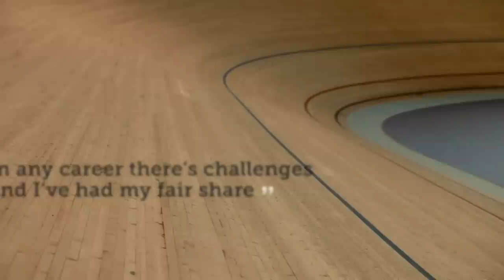SHANE PERKINS - RYOKOU DOCUMENTARY TRAILER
Ryokou follows the journey of Shane Perkins from his home in Adelaide post London Olympics to taking residence in Japan whilst competing in the 2012/13 Keirin competition.

The documentary explores the Japanese Keirin as a pivotal part of Shane's personal and professional growth, in context of some of the major events in his career.

The series comprises of 6 episodes which will be released online in early 2013.